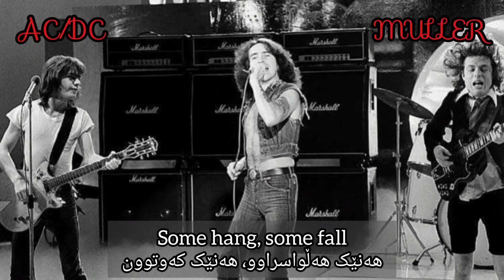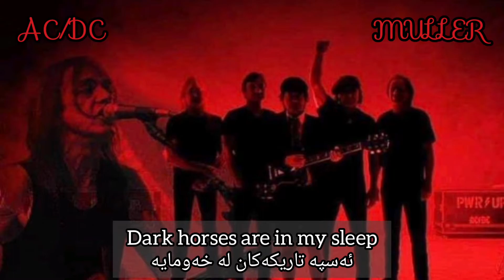AC/DC - Through The Mists Of Time - (Lyrics) Kurdish And English Subtitle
Through The Mists Of Time
بە ناو تاریکیەکانی کات

See dark shadows
سێری سێبەرە تاریکەکان کە
On the walls
لەسەر دیوارەکان
See the pictures
سێری وێنەکان کە
Some hang, some fall
هەنێک هەڵواسراوو، هەنێک کەوتوو

And the painted faces
وە ڕووخساره کێشراوەکان
All in a line
هەمووی لە ڕێزێک
And the painted ladies
وە خانمە کێشراوەکان
Yeah, the painted ladies
بەڵێ، خانمە کێشراوەکان

The mists of time
تاریکیەکانی کات
All the restless cries
هەموو هاوارە بێ ئارامەکان
On a magic ride
بە گەشتێکی ئەفسووناوی

Hear the whisper of the whirlwind
گوێت لە چرپەی بایە بەهێزەکە بێ
Monster shadows
سێبەری دڕندەیە
A light gone dim
ڕووناکییەکی تاریککرد

Dark horses are in my sleep
ئەسپە تاریکەکان لە خەومایە
Mystic voices
دەنگە نادیارەکان
Conjure up our dreams
جادوو لە خەونەکانمان دەکات

وە خانمە کێشراوەکان
بەڵێ، خانمە کێشراوەکان

تاریکیەکانی کات
Of the restless cries

وە ڕووخساره کێشراوەکان
Lookin' so divine
زۆر پیرۆز دیارە
تاریکیەکانی کات
بە گەشتێکی ئەفسووناوی

Searchin' for a sign
گەڕان بۆ نیشانەیەک
The mists of time, time
تاریکیەکانی کات، کات